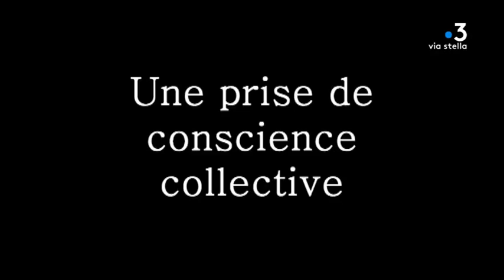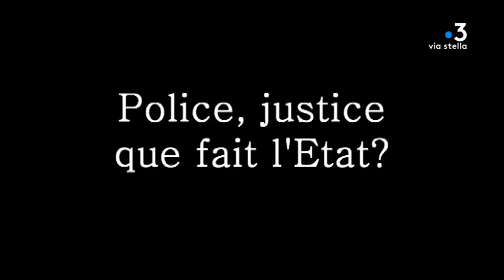L'Assemblée de Corse se penche sur l'appel anti-mafia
Au lendemain d'un appel au sursaut citoyen et politique lancé par un collectif anti-mafia, l'Assemblée de Corse, réunie pour sa séance de rentrée ce jeudi 26 septembre, s'est emparée du sujet. Une session extraordinaire pourrait être organisée prochainement à la demande de Gilles Simeoni.

Intervenants - Julia Tiberi, conseillère territoriale PNC, Jean Martin Mondoloni, conseiller territorial Per l'Avvene, Anne-Laure Santucci, conseillère territoriale Femu a Corsica, Petru Anto Tomasi, conseiller territorial Corsica Libera, Jean-Guy Talamoni, président de l'Assemblée de Corse, Jean-Charles Orsucci, conseiller territorial Anda Per Dumane, Pierre Giongha, conseiller territorial la Corse dans la République, Gilles Simeoni, président du conseil exécutif.

Equipe - Dominique Moret